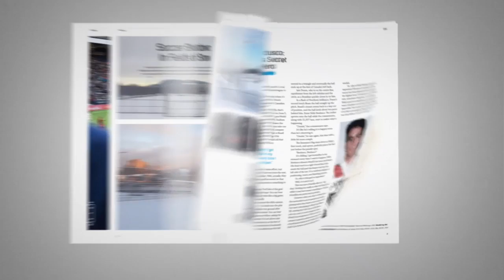USL LIVE - Vancouver Whitecaps FC 2 vs Seattle Sounders FC 2 7/1/17